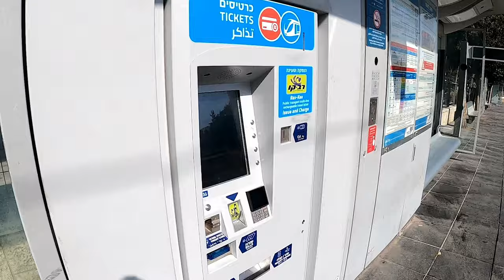INDIANS LIFE NEAR Falestine BORDER ! | ಹೇಗಿದೆ ಇಲ್ಲಿಯ ಜನಜೀವನ ? Kannadiga in Jerusalem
LIFE OF INDIANS ON PALESTINE-ISRAEL BORDER | ಇಲ್ಲಿ ಬಹಳಷ್ಟು ಭಾರತೀಯರು ಇದ್ದಾರೆ ?